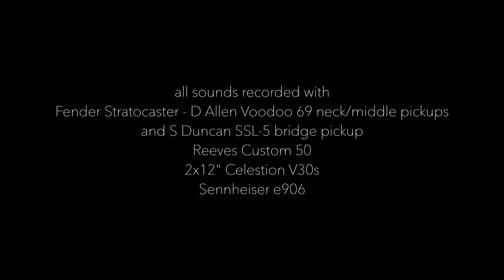David Gilmour rotary sounds - with pedals!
In this video I'm showing how you can use typical Gilmour pedals to simulate his rotary sounds.

David Gilmour has used several rotating speaker cabinets over the years, including a Yamaha RA200 during the Animals/Wall era in the late 70s and early 80s.

David Gilmour would always mix his rotary cabinets lower than the dry Hiwatt amps to create a subtle modulated tone.

I'm using a MXR Custom Shop '74 reissue Phase 90 and a Mooer ElecLady to simulate that liquidy warble heard on the Is There Anybody Out There - The Wall live 1980-81 album release.

Signal chain:
Guitar - Fender Stratocaster, with D Allen Voodoo 69 neck and middle pickups and Seymour Duncan SSL5 bridge pickup
Amp - Reeves Custom 50, Laney LT212 cabinet with Celestion V30 speakers